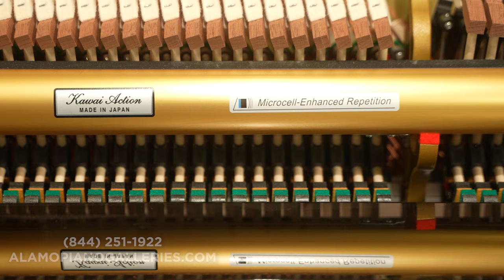Kawai K-800: An Upright GRAND Piano?!?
Join Ted as he explores the "epitome of upright piano craftsmanship" with the Kawai K-800 professional upright piano! With its elegant design along with the always revolutionary Millennium III Action, this "upright grand" provides the ultimate piano performance for anyone looking to upgrade their studio.